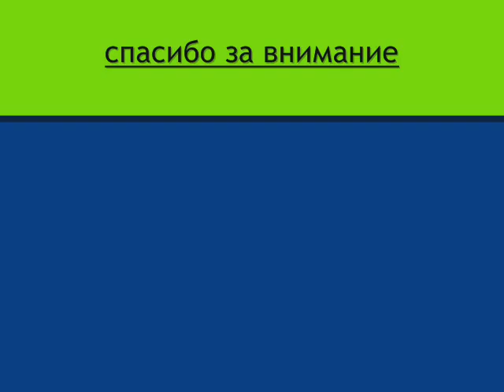динамит.wmv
пушки на динамите